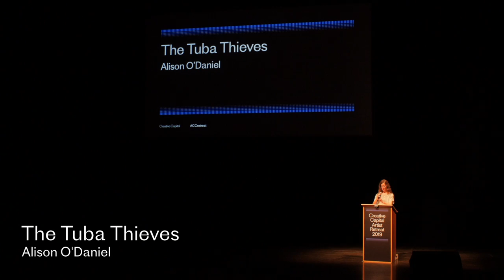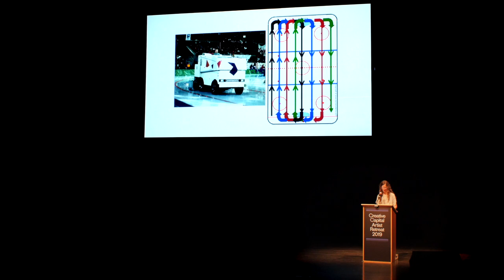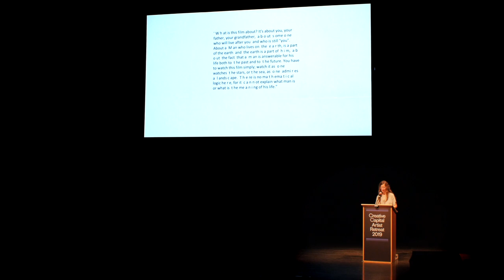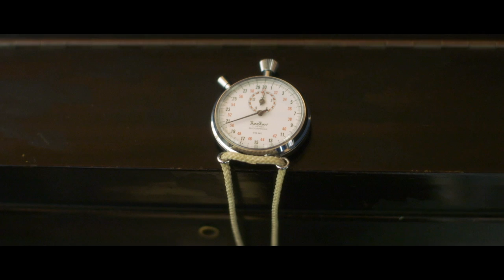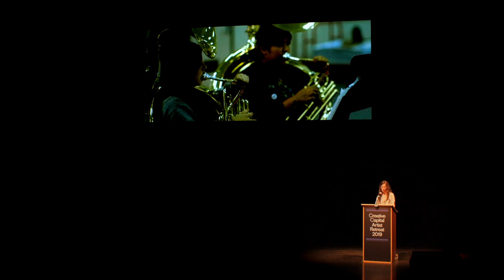Alison O'Daniel Presents at the 2019 Creative Capital Artist Retreat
The Tuba Thieves, composed of film installations, sculptures, and performances, began after tuba robberies from Los Angeles schools. The story of a Deaf drummer runs parallel to marching band students reconciling with missing sound. The project prioritizes Deaf and Hard of Hearing experiences and reimagines the aural world.